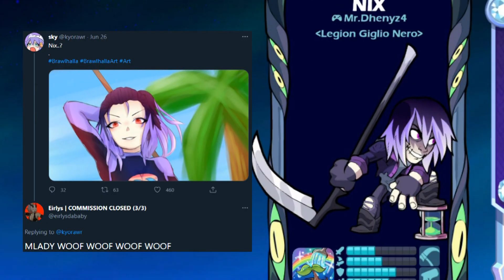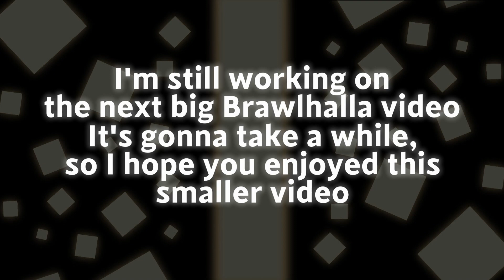Finding Love in Brawlhalla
By the way, this isn't the next big Brawlhalla video, that is still in the making.

Brawlhalla has released it's best emote yet, and I had to buy it.

Thank you to Caramilk and Reeb for the art of Foxx Doodle.

I love you guys, Happy Valentines Day :)